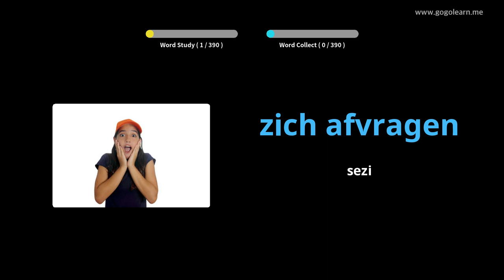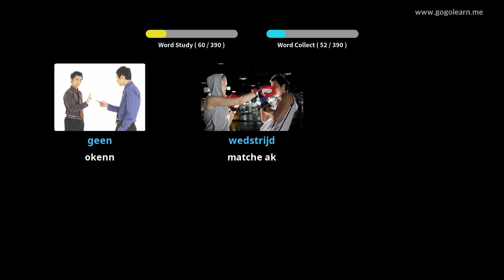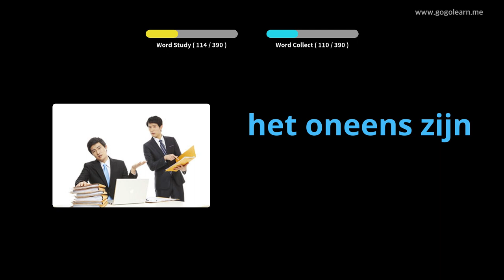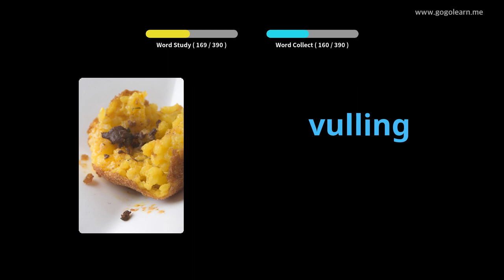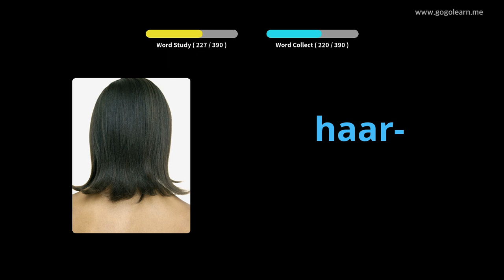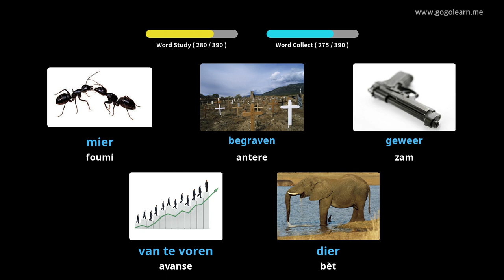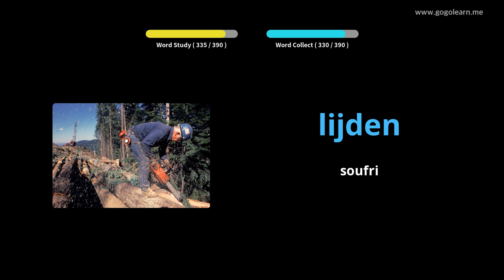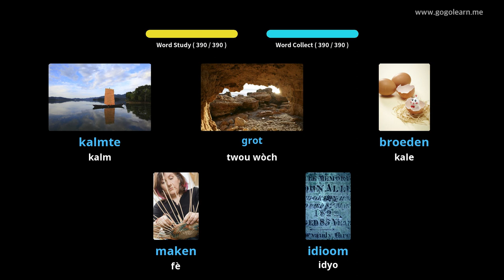Vokabilè Olandè Lekòl Segondè 3 | Golearn